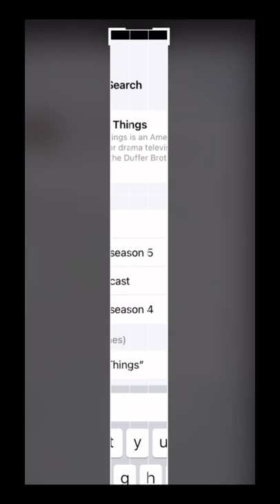Jonathon and Nancy